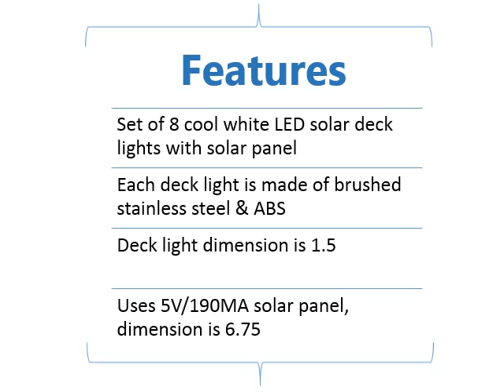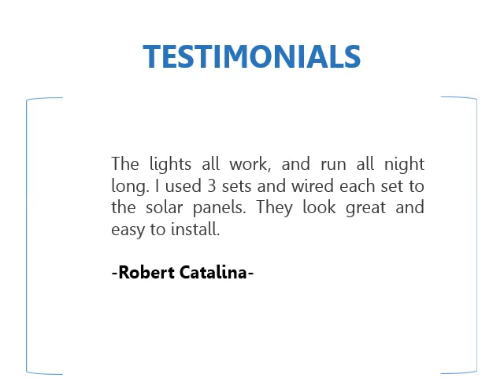LED Solar Deck Lighting Reviews - Buy Deck Lighting For Sale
Solar Cool White LED Deck Lights - Set of 8 An easy to install and innovative system to light up your deck, walkways, gardens and more. This set of 8 bright cool white two LED lights are solar powered and will automatically light up at dusk. The solar panel and each light is independent once detached from this unique connectable system. This allows for easier installation as well as more control of how many units you can attach. The connectable system is made of heavy duty plastic and connecting with two prongs. All black housing and wiring. The surface light cover is made with a smoked clear plastic surrounded with a small silver metal trim. Each light is detachable from the other lights as they are connected through the connectable system. The wire running from the light to the connecting adapter is 30". This means there are two wires from each light extending 30". The connecting adapters are 2.75" when connected. = 30" (o) 30" + The last light has a 30" wire with a removable cap at the end in case you wanted to extend it more. Extension wire sold separately. The solar panel attaches to a 4.375" stake and total elevation is 3.5" off the ground Poly-resin covered for waterproof, for outdoor use year round Drill Bit INCLUDED

*Customer Reviews*
Nice and bright, work well. With a full day of charging, they easily last 8 hours at night. The light is a brite white/blue, rather than a warmer yellow of traditional incandescent bulbs. The certainly don't light up the deck, but they provide a nice glow that makes it easy to see furniture/people - something similar to having a few candles lit. Installation was simple, and operation could not be easier (connect the wires, turn the switch to on). Had them installed for a couple of months, and everything's working perfect.
- J. Woodtke-

Best Reviews For Sale is a participant in the Amazon Services LLC Associates Program, an
advertising and linking to amazon.com.
Trademarks
Amazon Product pictures , the Amazon logo, AmazonSupply, and the AmazonSupply logo are